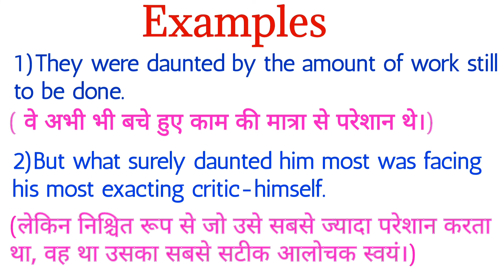Daunted meaning in hindi | Daunted ka matlab kya hota h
Hi,

Dosto aaj ki iss video mein  humne  Daunted ki meaning ,  examples k saath samjhi

Time Stamp
00:00 introduction
00:10 Daunted meaning in hindi
00:22 examples of Daunted

Daunted
Daunted meaning
Daunted meaning in hindi
Daunted ka matlab
Daunted ka kya matlab hota h
What is the meaning of Daunted
Meaning of Daunted
Daunted ka meaning
Daunted ka meaning in hindi